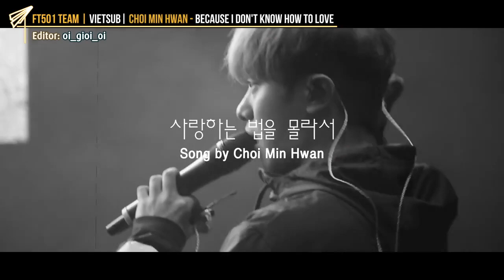[Vietsub] Because I don't know how to love - Choi Min Hwan